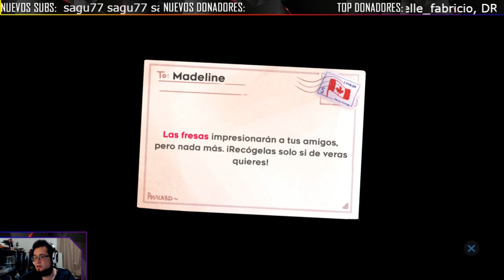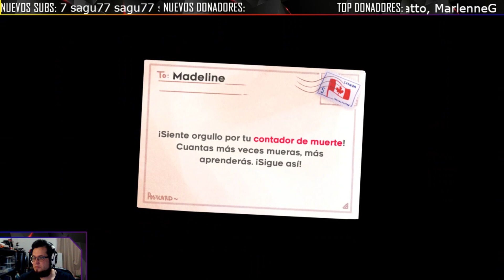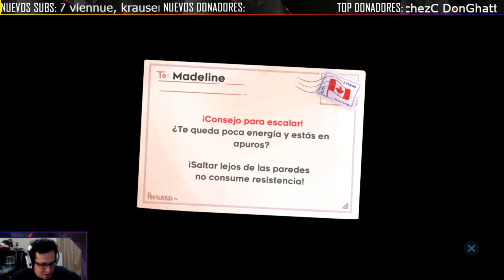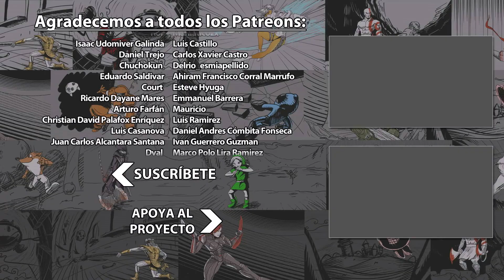Disfrutando Celeste | 3GB Casual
Esta transmisión en vivo sobre Celeste disponible en el PS4, Xbox One, Nintendo Switch y la PC se llevó a cabo el 26 de abril de 2018. Esperen más videos en el futuro.

Celeste es una marca registrada de Matt Makes Games. Esta reseña tiene sólo propósitos informativos y satíricos